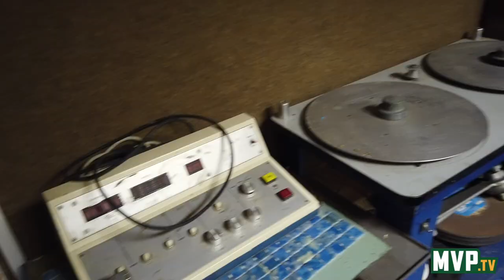LE PETIT MUSEE DU CINEMA INDEPENDANT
Dora Véronika et Sergeï Poljinsky, vous présentent leur petit musée du cinéma indépendant.
Lieu dit Les Migeons 45320 Saint-Hilaire-les-Andrésis